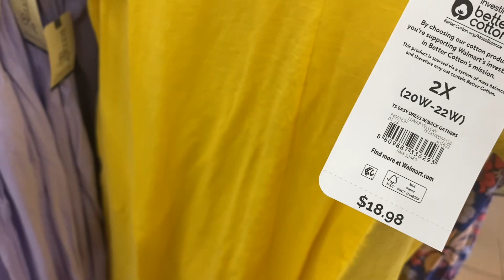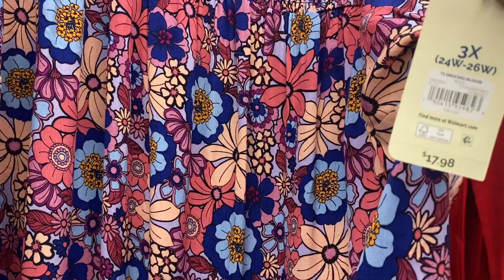WALMART PLUS SIZE CLOTHING SHOP WITH ME 👗 WALMART SPRING CLOTHING 👚 WALMART CLOTHING HAUL👠WALMART